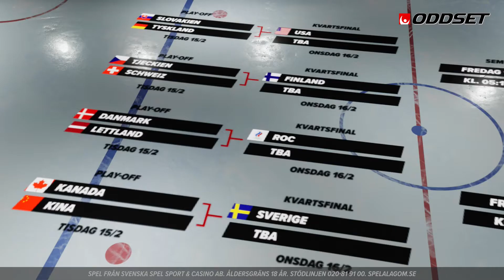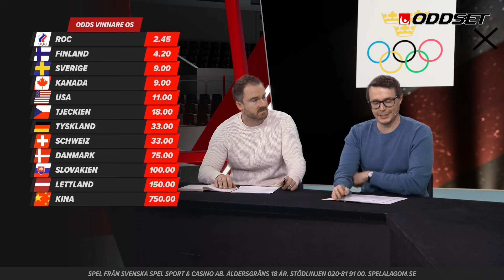Studio oddset Hockey OS-kvartsfinal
Tre Kronor är klara för kvartsfinal i OS där Kanada med största sannolikhet står för motståndet.  Den förra guldtränaren Bengt-Åke Gustafsson ger sin bild av förlusten mot Finland och vad som krävs för att vinna mot Kanada. Mikael Tellqvist har scoutat kommande motstånd och varnar för en av KHL,s bästa målvakter.
USA har imponerat och tack vare sin fartfyllda hockey lockar vinnaroddset trots att Finland fortsatt är favoriter enligt experterna i studion.
Studion sätter också betyg på damkronornas insats i OS och garanterar att Kanada kommer stå som vinnare i damernas final.

Därför har Sverige medaljchans
Finland mot OS-guld efter vinsten mot Tre Kronor
Därför stod Magnus Hellberg mot Finland